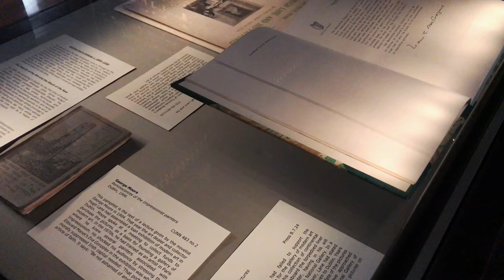The Long Room - The Library of Trinity College Dublin, Ireland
Located at Trinity College in central Dublin is the old library with the long room, situated. The library was built between 1712 and 1732 and by 1860 the roof was raised to get room for the more. It is filled with approximately 200 000 books.

The marble busts are portraits of the great philosophers and writers. Aristotle, Francis Bacon, Cicero, Isaac Newton, Plato, William Shakespeare, Socrates, Jonathan Swift to mention a few.

In the far end of the room the oldest harp of its kind in Ireland is on display, which is the emblem of Ireland. The harp is made of oak and willow with 29 brass strings.